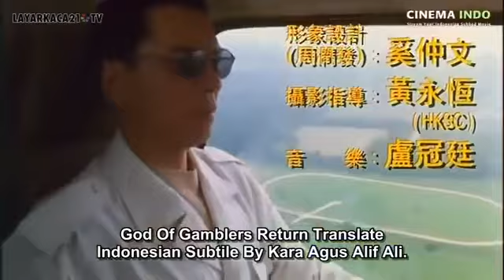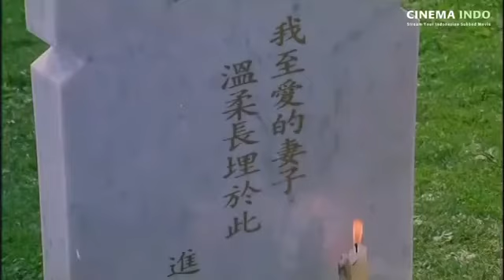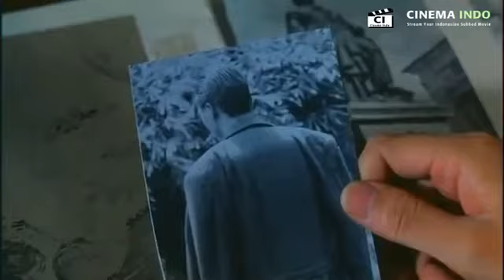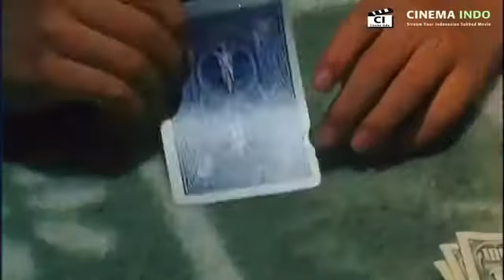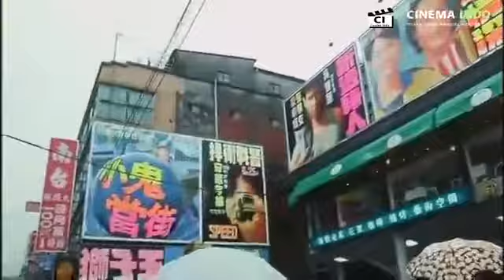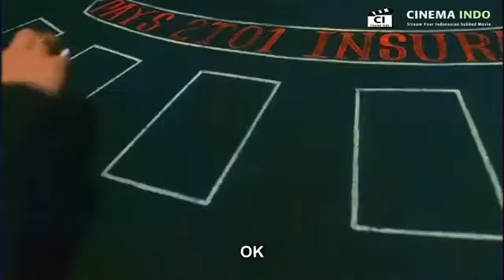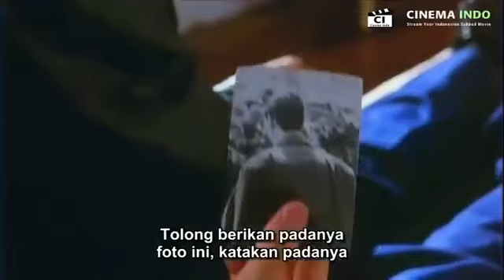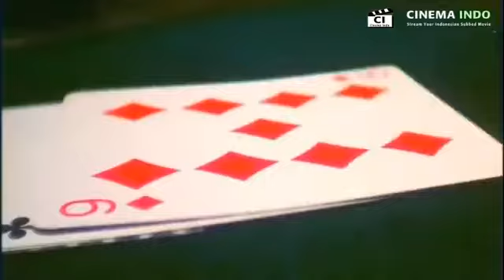God Of Gamblers Return Full Movie